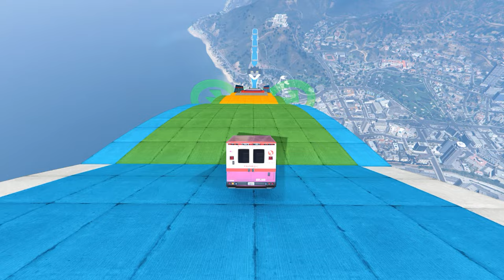GTA 5 MEGA RAMP Gameplay ▸ NO COPYRIGHT GAMEPLAY for TikTok & YouTube | FREE TO USE Gameplay | 438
GTA 5 MEGA RAMP Gameplay | GTA Online | NO COPYRIGHT GAMEPLAY for TikTok & YouTube | 4K 60FPS | FREE TO USE GAMEPLAY | 438

(Ignore this) :

1. gta gameplay for tiktok
2. no copyright gameplay
3. gta car gameplay footage
4. gta gameplay
5. gta car gameplay
6. gta 5 no copyright gameplay
7. gta clips for tiktok
8. gameplay no copyright
9. gta 5 gameplay
10. gta 5 no copyright gameplayno copyright gameplay